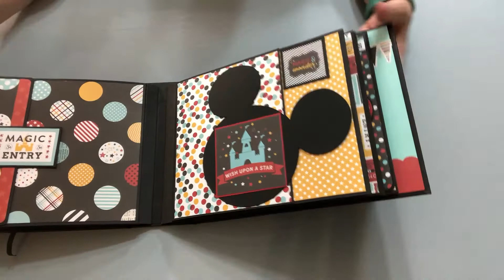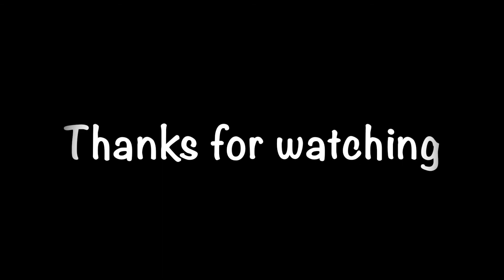WishUponA Star - EP Wish Upon a Star, Magic and Wonder and Magical Adventure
8 1/2 X 11 "mini" album, made with paper collections from Echo Park - Wish Upon a Star, Magic and Wonder and Magical Adventure